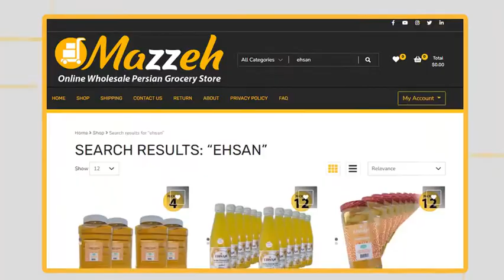Ehsan-Tomato Paste 680 Gr 21 Fl Oz/رب گوجه فرنگي احسان 680 گرمي 600 ميلي ليتري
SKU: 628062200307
Ehsan-Tomato Paste 680 Gr 21 Fl Oz-Pack of 12
رب گوجه فرنگي احسان 680 گرمي 600 ميلي ليتري، بسته 12 تايي
Tomato paste is an integral part of the kitchen.
This product, especially in Iranian food, is the main secret of the colorful and tasty food of our food
Tomato paste is used in most foods, such as stews and broths.

High quality Ehsan brand products are available in Iranian, Afghan and Middle Eastern stores.

Everything you need from food products is available on the site of Mazzeh Company.
رب گوجه فرنگي محصولي جدا نشدني از آشپزخونه ها ست
اين محصول خصوصا در غذاهاي ايراني رمز اصلي خوش رنگي و خوش طعمي غذاهامونه
رب گوجه در اکثر غذاها،مثل انواع خورشت و آبگوشت استفاده ميشه

محصولات برند احسان با کيفيتي بالا در فروشگاه هاي ايراني،افغانستاني و خاورميانه اي موجوده
براي خريد عمده محصولات ،کافيه به سايت شرکت مزه مراجعه کنيد و محصول مورد نظرتون رو خريداري کنيد

هرچيزي که از محصولات غذايي نياز دارين،در سايت شرکت مزه وجود داره